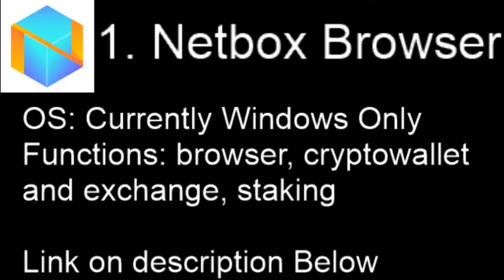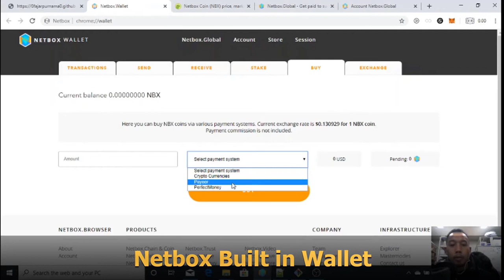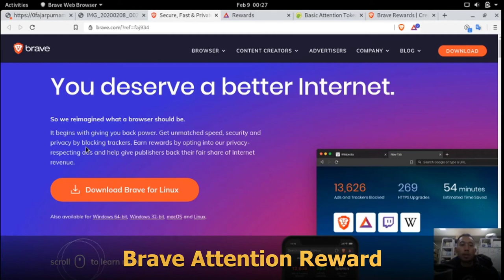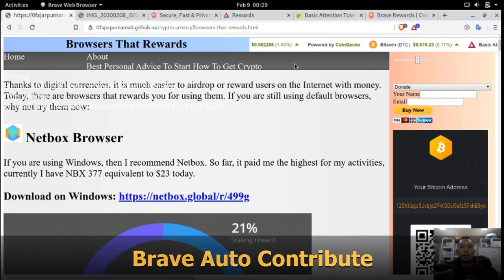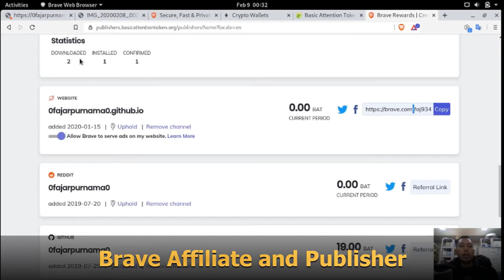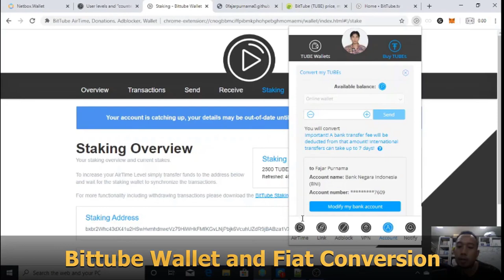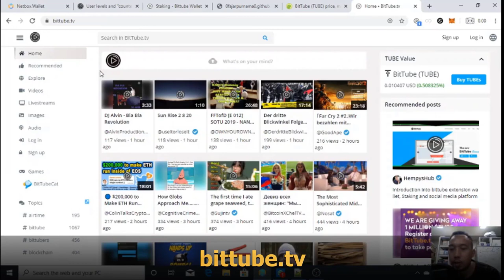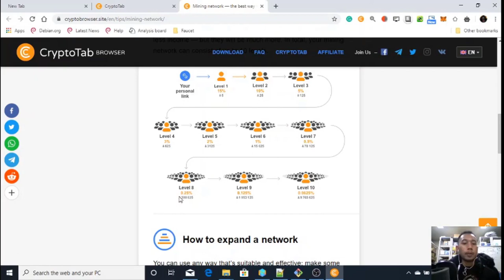4 Browsers That Make Money By Just Surf The Web And Doing YouTube Job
1. Netbox Browser (Windows exclusive).
2. Brave Browser (Windows, Linux, Android, macOS, IOS).
3. Bittube Extension (Windows, Linux, and Browsers).
4. CryptoTab Browser (Windows, MacOS, Linux, IOS).

👉 Promotion of my YouTube channel and my videos are taken care of by an awesome tool called TubeBuddy.
I take advantage of its great features every day. Click the below link to install this tool and help grow your YouTube channel.

00:40 Netbox Browser
00:50 Activity Reward
01:20 Coin Market Cap
01:46 Website and Short Description
02:39 Staking Reward
03:30 Built-in Wallet
04:11 Referral Program

04:54 Brave Browser
05:07 Linux and Android
05:19 Brave Shield
06:07 Attention Reward
06:42 Coin Market Cap
07:09 Compensation or Tipping
08:05 Auto-contribute
09:05 Built-in Wallet
10:00 Built-in Tor
10:27 Affiliate and Publisher

11:22 Bittube
11:40 Brave + Bittube
11:55 Netbox + Bittube
12:12 User Level and Staking
13:01 Wallet Functions and Bank Withdraw
13:34 Built-in AdBlocker and VPN
14:15 Monetization
15:46 Coin Market Cap
16:07 BitTube.TV
17:37 Referral Program

18:02 CryptoTab Browser
18:02 Mining using CPU
18:37 Multi-level Referral System